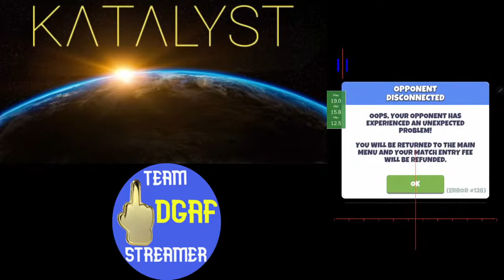golf clash- grinding with just music